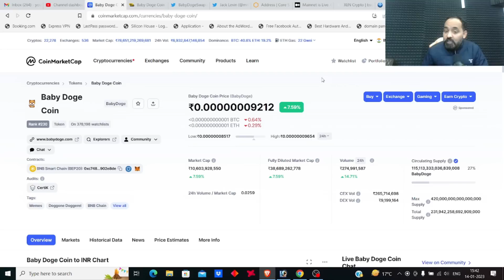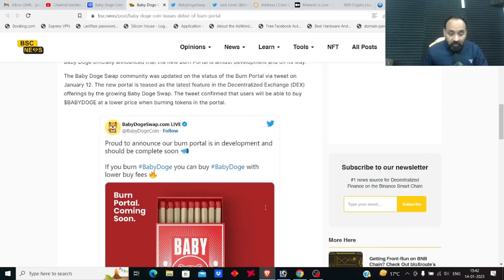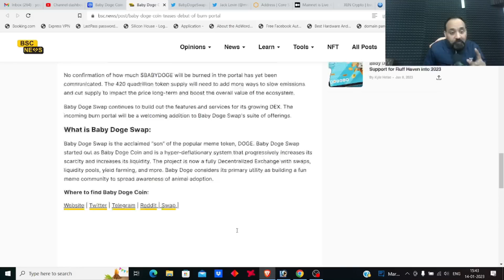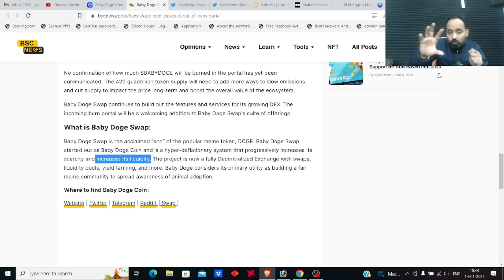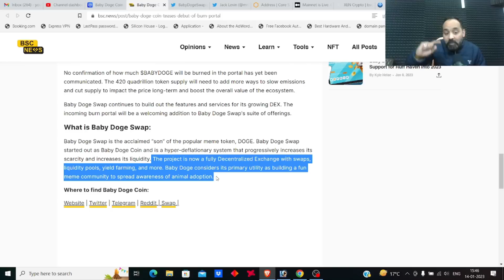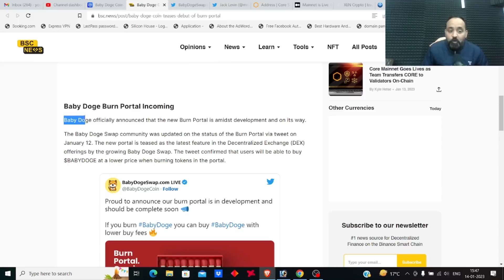Baby dogecoin Swap and New Baby Doge Burn Portal Updates 2023 | Crypto Marg | Rajeev Anand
Is Baby Doge a good investment?
How much is 1 Baby Dogecoin?
Is Baby Dogecoin real?
Can Babydoge reach 1 paisa?
Does Babydoge have future?
Is Baby Doge listed in India?
Will WazirX add baby DogeCoin?
Is baby doge available on WazirX?
Where can I buy Babydoge in India?
Is baby doge listed on CoinDCX?
When was Baby Doge launched?
Who created baby Doge Coin?
Does Elon Musk support BABYDOGE?
What is Elon Musk's favorite cryptocurrency?
Is baby Doge listed on binance?
Where is Babydoge coin listed?
Will baby Doge be listed on coinbase?
What is baby Doge at right now?
How many people are holding baby DogeCoin?

Does baby Doge have a future?
How many baby Dogecoins are left?
Is Baby Doge Coin worth?
What is happening to baby Doge?
Will BabyDoge go up?
Is BabyDoge bullish?
Will baby Doge burn coins?
What will be the price of Baby Doge in 2025?